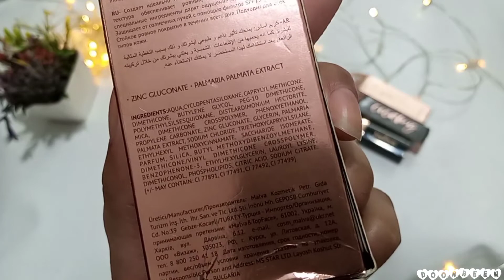TopFace Foundation Review | Bonanza Satrangi Foundation Review | Bonanza Top Face | Door Been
Welcome to Door Been

In this video I am going to share with you all TopFace Foundation Review | Bonanza Satrangi Foundation Review | Bonanza Top Face | Door Been